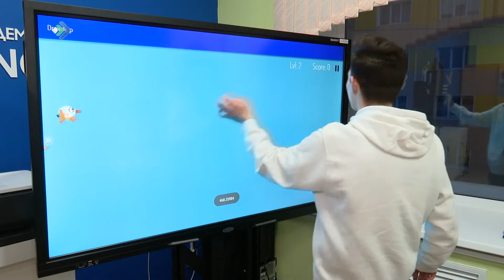Студия 11. 01.02.21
-Развиваем таланты! Экскурсия по Центру дополнительного образования Выльгорта.
-Фестиваль короткометражного кино. С юным организатором пообщался Северин Арпа
-Усатый, но не полосатый. Ждать ли жителям республики «тараканьего» бума?
- Глаза – зеркало души! Как сотворить им красивую раму?
-Дни муниципальных образований Коми. Корткеросский район открыл творческий сезон фестиваля.
-Ах, эта свадьба! Невестам на заметку!